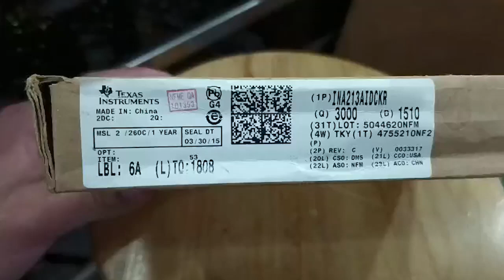INA213AIDCKR TI YXS technology Electronic Component integrated circuit Brand new original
YXS Technology cooperate with Texas instruments/infineon/Intel/Actel/Advanced Micro Devices/Altera/Hitachi/Honeywell/IBM/Sanyo, Siemens, etc